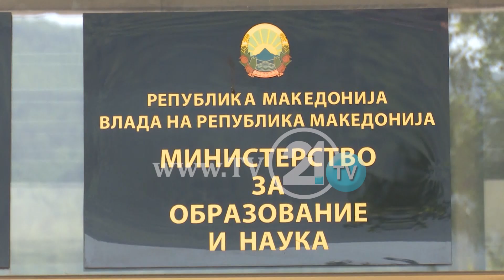НОВО МЕНИ СТАРА МЕНЗА ВО „ГОЦЕ ДЕЛЧЕВ“ ДРУГИТЕ СТУДЕНСКИ ДОМОВИ ЌЕ ЧЕКААТ ДО 2024 ГОДИНА